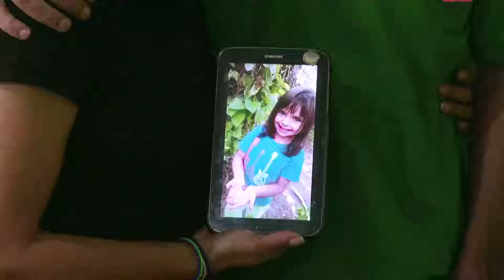Crisis in Venezuela's health system hits families and facilities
It wasn’t until the day they buried their daughter, Daniela, that Susana Alvarez and her husband Victor finally received her medical diagnosis. Living in Venezuela, where the health system has been hit hard by the lack of medicine and supplies, they can’t help but wonder if things might have been different if they’d received the results of Daniela’s biopsy sooner​.